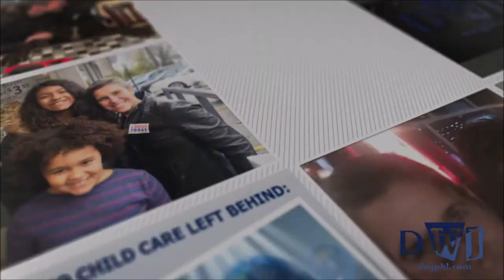Drinks with Jess Podcast | Episode 244 | No Fear, No Shame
We are coming up to National Coming Out Day, and I challenge you to step up your game!  We are tackling personal and professional confidence while dropping the imposter syndrome, as LGBTQ+ ally and founder of K2 Creative and PR, Kelli Komondor joins me for Drinks with Jess!

Hosted by:  Jess Branas
Executive Producer:  Jess Branas

"Drinks with Jess" is a Branas Enterprises production.